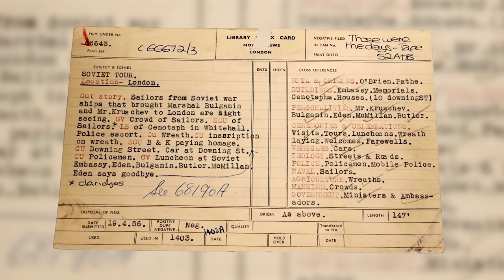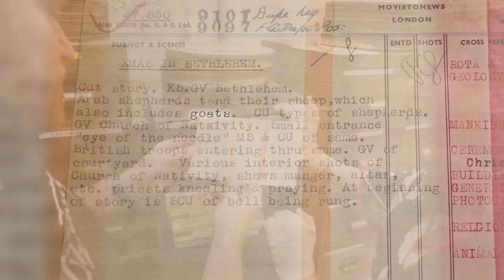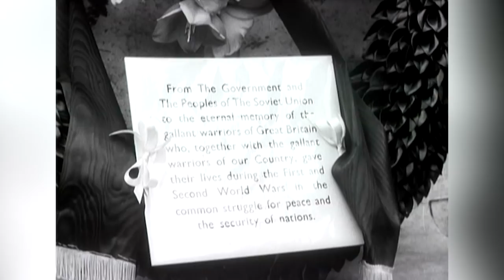Sight-Seeing Soviet Sailors - Objectivity 166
We take another 'lucky dip' into the huge collection of films at AP Archive. More on 23andMe

Featuring Jenny Hammerton from AP Archive speaking with Brady.